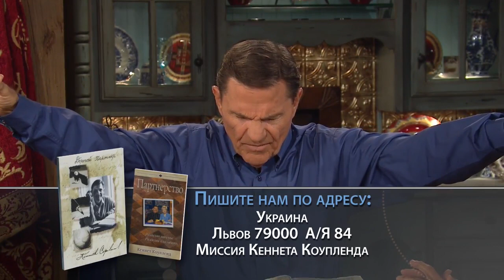Живя в Божьем благоволении 24⁄7, Кеннет Коупленд, Джерри Сэвэйлл